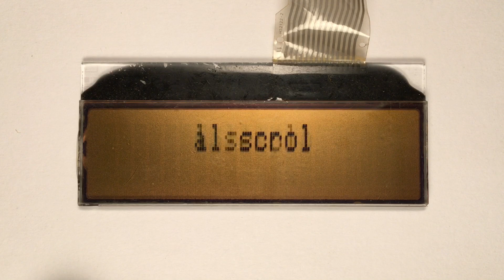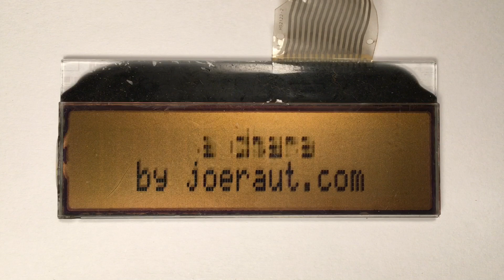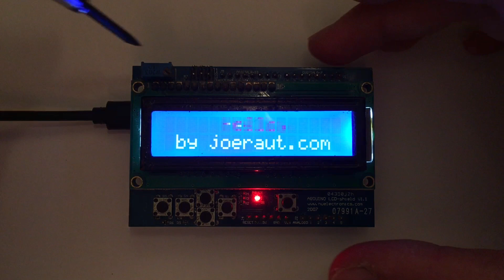Smooth-scrolling text on Character LCDs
Displaying smooth-scrolling text on a standard HD44780 Character LCD using custom characters.